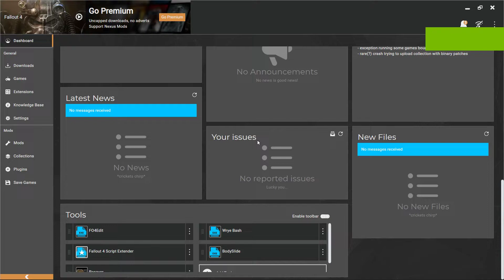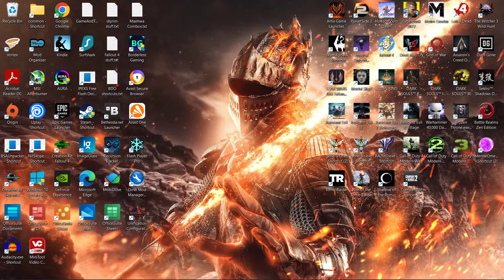Fallout 4 How to add perk requirement for crafting